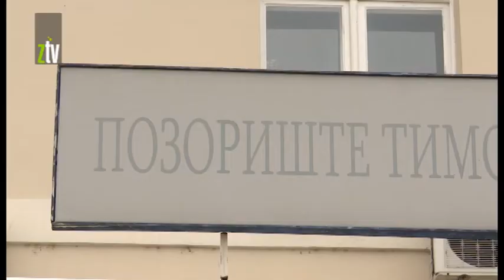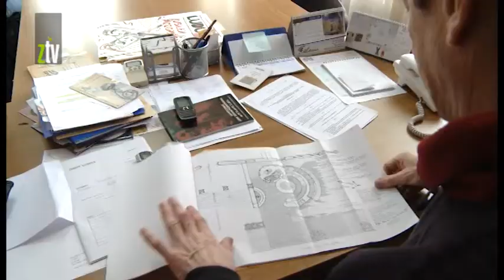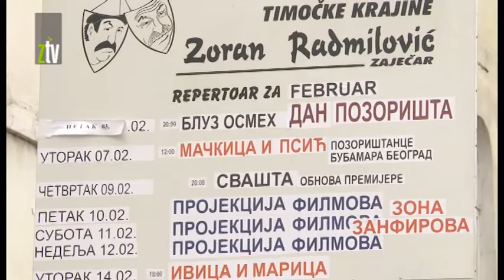Pozoriste planovi za 2017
Krajem prošle nedelje Pozorište Timočke krajine “Zoran Radmilović” proslavilo je 70 godina rada. Prva predstava koja je odigrana u zaječarskom pozorištu bio je komad “Žita cvetaju” Jurija Mokreva, i do danas je odigrano više od 400 premijera. O ovogodišnjem programu rada do kraja pozorišne sezone razgovarali smo sa upravnikom Davorom Marušićem.